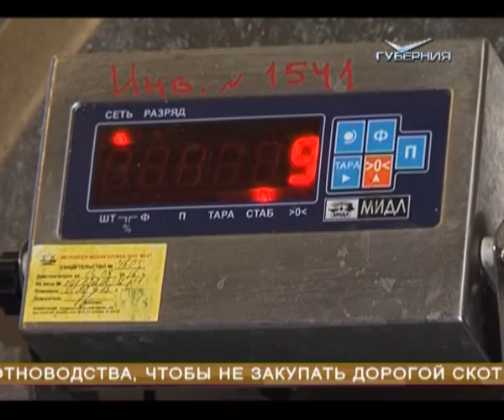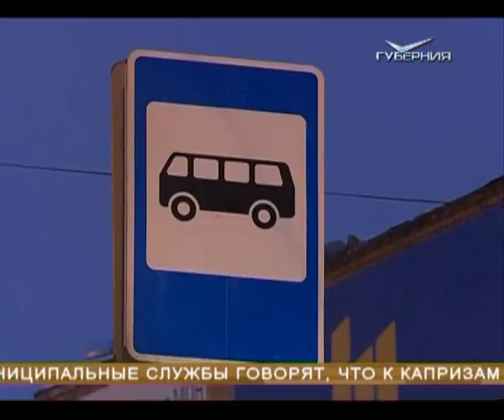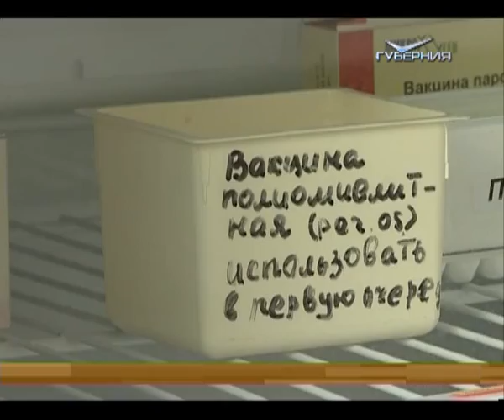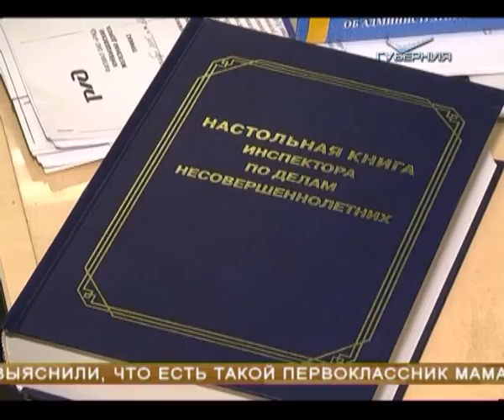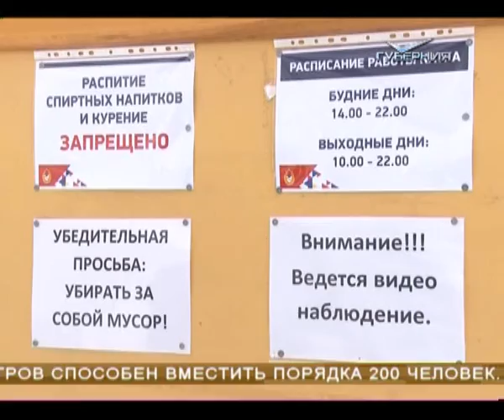Новости Губернии 29.01.2016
Ждали потепления, а пришёл очередной снегопад. Пока синоптики считают количество выпавших осадков, коммунальщики вновь выводят на улицы технику, а на дорогах всё равно происходят аварии. Подробнее о погодной ситуации и сложностях, которые она сулит, смотрите в нашем сюжете.

Не успел испугаться. Мальчик, перепутавший электрички, или история со счастливым концом на Самарском железнодорожном вокзале. Бдительность транспортных полицейских оценили наши корреспонденты.

Марафон, который не разделяет любителей и профессионалов. Лыжники вновь покоряют "Сокольи горы". У кого хватило сил пробежать 50 км трассы, не отвлекаясь на живописные виды, покажем в выпуске.